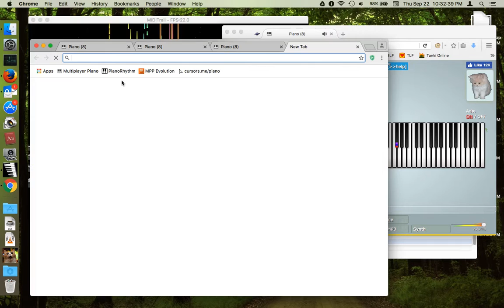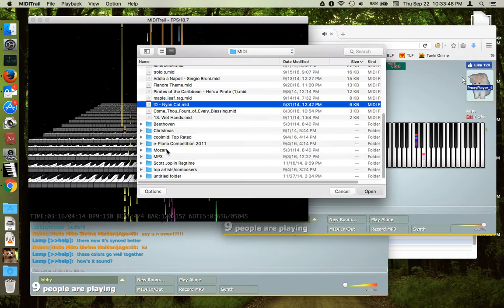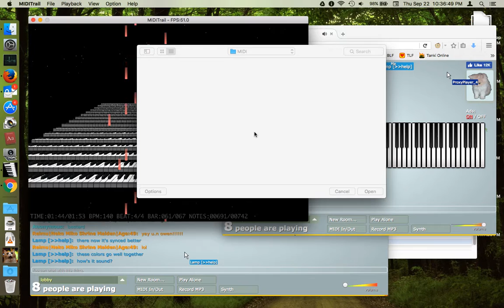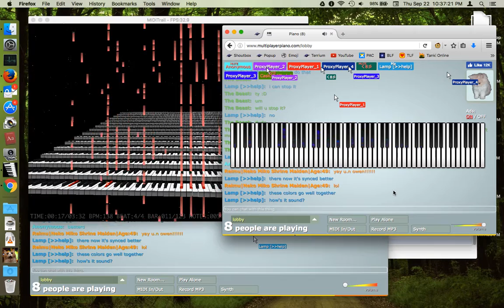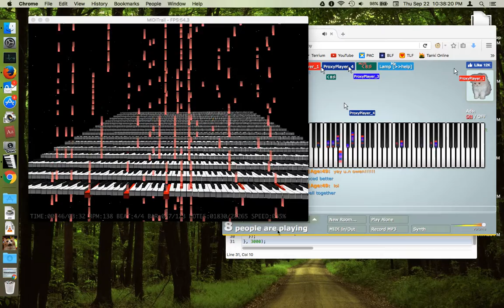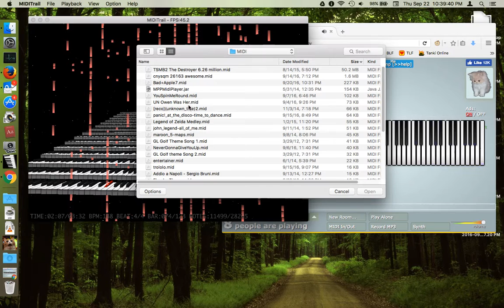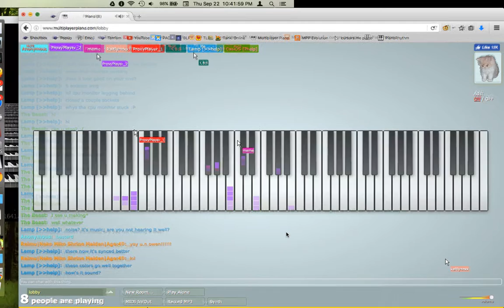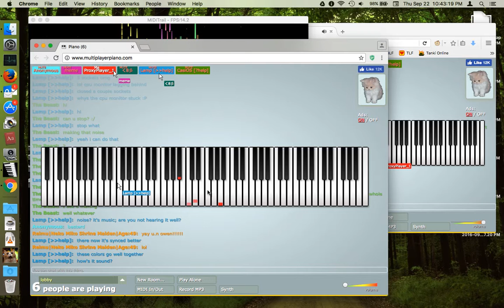Using sockets in Multiplayer Piano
Using SurfEasy VPN for sockets in MPP. The performance was a little better before recording.
Note that this is a newbish method using browser windows and MIDI I/O; professional socketists use node.js and command line, with their own code.